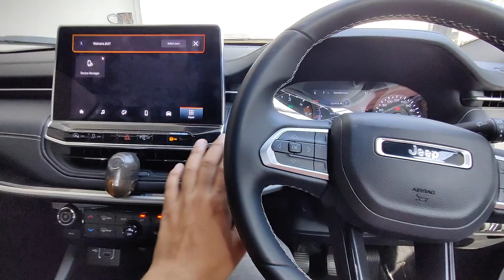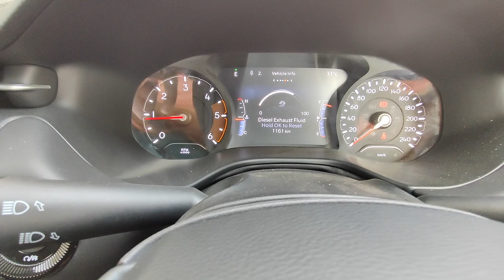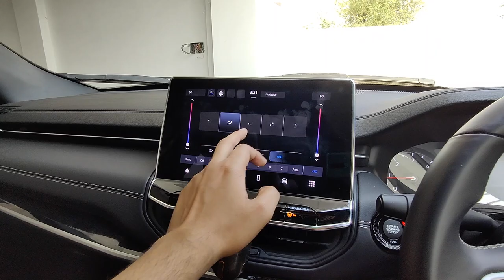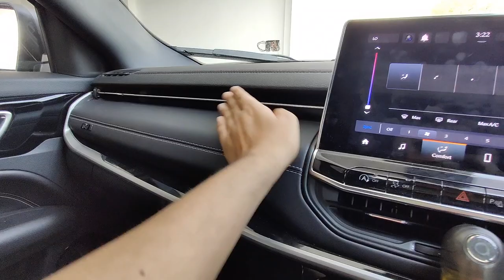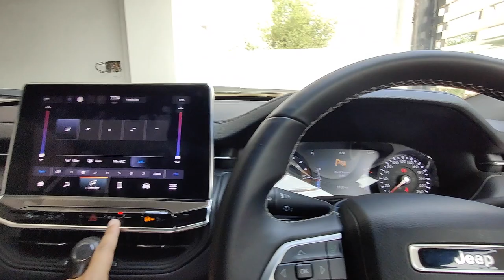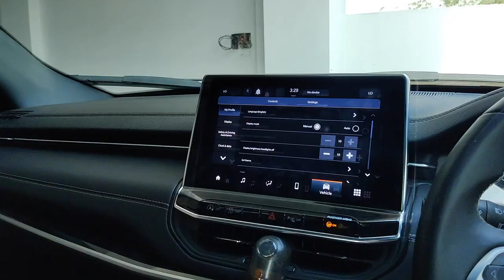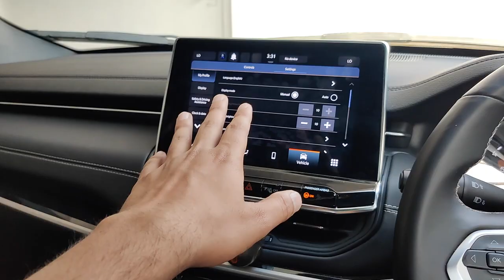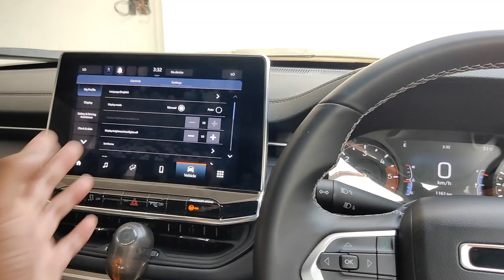NEW LUXURY CAR FROM YOUTUBE MONEY?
In this video i just tried to show our new car which we purchased recently.